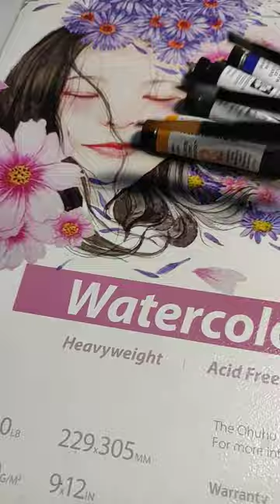Birch Trees on Ohuhu Watercolour Paper using Daniel Smith Paints